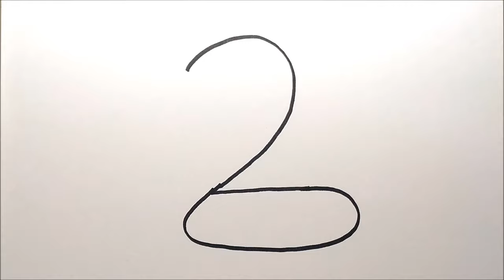How To Draw a SNAKE Using Number 2 – Very Easy and Fun Doodle Art for Kids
How To Turn Number 2 Into A CARTOON SNAKE– Very Easy and Fun Drawings, turn numbers into cartoon drawings.